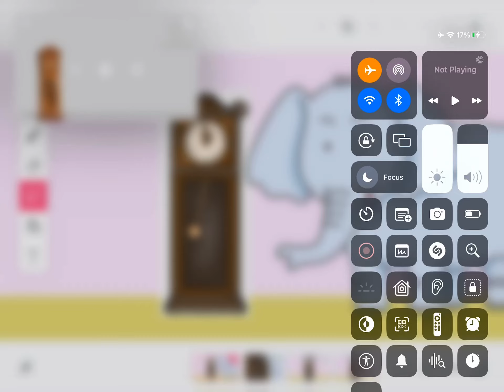hickory dickory dock elementy not maaaaaoth